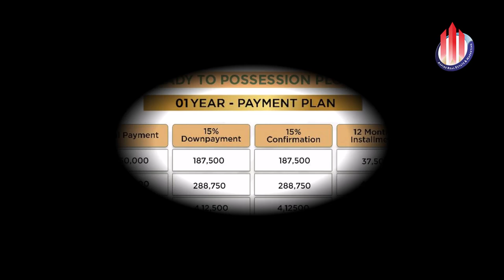Plot for Sale in Murree Green Valley | Site Visit | Exclusive Property Tour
Welcome to our latest property tour! Today, we take you on an exclusive site visit to a beautiful plot for sale in the serene and picturesque Green Valley, Murree. Nestled in the heart of nature, this plot offers stunning panoramic views, fresh mountain air, and a peaceful environment—making it the perfect spot for your dream home or a smart investment opportunity.

📍 Plot Highlights:

Prime location in Murree Green Valley
Spacious plot with stunning valley and mountain views
Easy access to essential utilities: water, electricity, and gas
Well-maintained road access, just 15 minutes from Murree Mall Road
Ideal for building a vacation home, retirement residence, or rental property
🏡 Why Invest in Murree Green Valley? Murree Green Valley is known for its lush greenery, cool climate, and breathtaking landscapes, making it one of the most sought-after locations for property investments. Whether you’re looking to build your dream home or earn rental income, this plot offers endless possibilities.